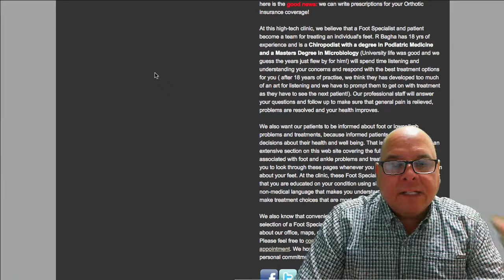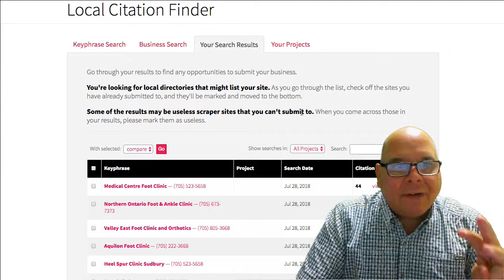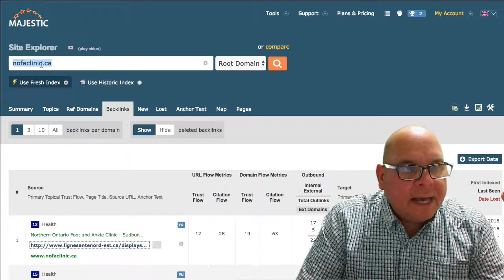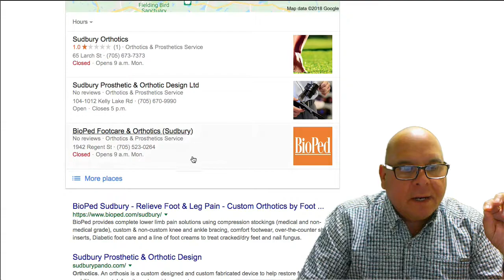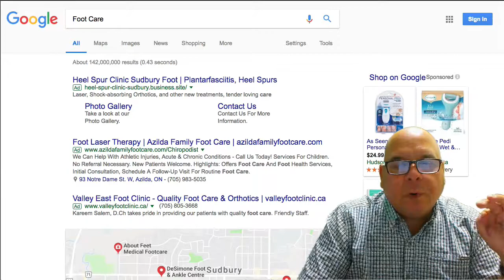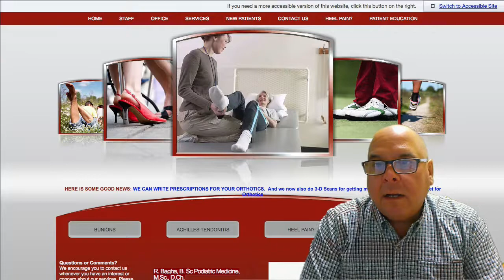Medical Foot Clinic